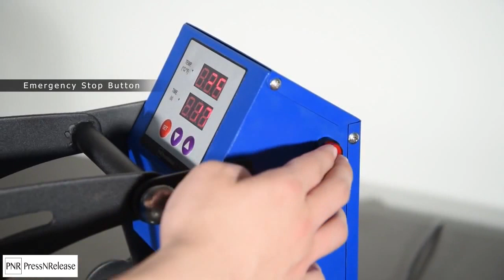Efficiency! PressNRelease Latest version: Auto Open Heat Press by YescomUSA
✔ ✔ ✔ YescomUSA presents a new addition to our Heat Press Collection✔ ✔ ✔

Now introducing the Auto-Open Heat Press Machine!

We all know that one of the keys to success in any workplace is "Efficiency". With this new model, you do not have to wait until the timer ends to manually lift up the press! Now, you simply press and it will automatically release once the image has been printed.

This allows you to multitask and make use of your time efficiently!